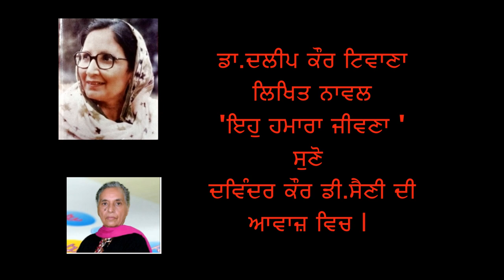Novel (Full) - Eho Hamara Jeevna | ਇਹੁ ਹਮਾਰਾ ਜੀਵਣਾ | By - Dr. Dalip Kaur Tiwana ( Punjabi Novel )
ਨਾਵਲ - ਇਹੁ ਹਮਾਰਾ ਜੀਵਣਾ
ਲੇਖਕ - ਡਾ.ਦਲੀਪ ਕੌਰ ਟਿਵਾਣਾ
ਆਵਾਜ਼ - ਦੇਵਿੰਦਰ ਕੌਰ ਡੀ.ਸੈਣੀ
ਔਰਤ ਦੀ ਆਰਥਿਕ ਤੇ ਮਾਨਸਿਕ ਦਸ਼ਾ ਦੀ ਕਹਾਣੀ ਜੋ ਤੁਹਾਨੂੰ ਕੰਬਾ ਸਕਦੀ ਹੈ l
Novel - Eho Hamara Jeevna
Writer - Daleep Kaur Tiwana
Voice - Davinder kaur D.Saini